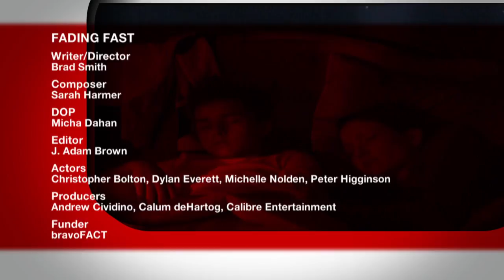Fading Fast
Ten-year-old Ben thinks he has only a few hours to live. This film is a snapshot of what happens when an ordinary boy is thrown into an extraordinary circumstance.

Writer/Director: Brad Smith
Composer: Sarah Harmer
DOP: Micha Dahan
Editor: J. Adam Brown
Actors: Christopher Bolton, Dylan Everett, Michelle Nolden, Peter Higginson
Producers: Andrew Cividino, Calum deHartog, Calibre Entertainment
Funder: bravoFACT